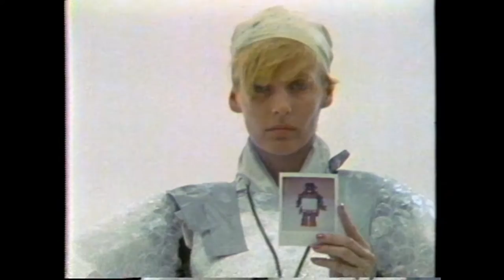Greg Hawkes - Twenty Seven Shirts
Telegenics 7B version